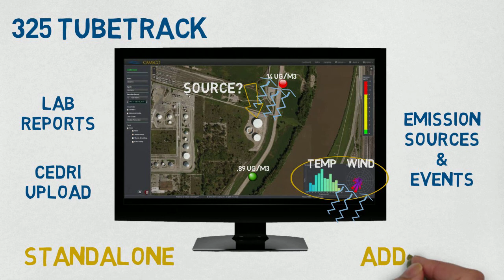325 Fenceline Monitoring Powered by Eurofins Air Toxics & Camsco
Eurofins Air Toxics, a global laboratory leader in Environmental air testing and Camsco, the world’s largest thermal desorption tube manufacturer and tube management leader, created an alliance between the two environmental companies to offer the most comprehensive, streamlined solution for Refinery Fenceline Monitoring Compliance in regards to Refinery Sector Rule (40 CFR Parts 60 and 63).  This will provide refineries unmatched value and expertise as we move forward to compliance monitoring in early 2018.